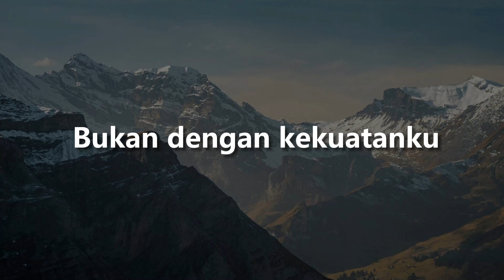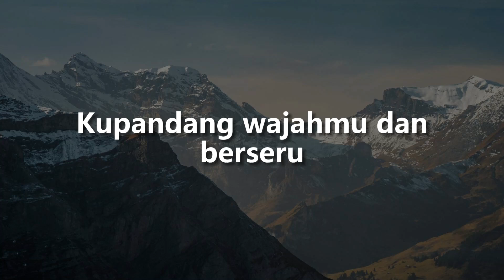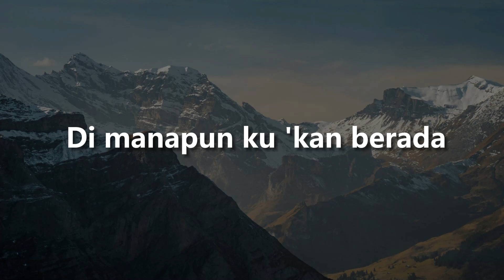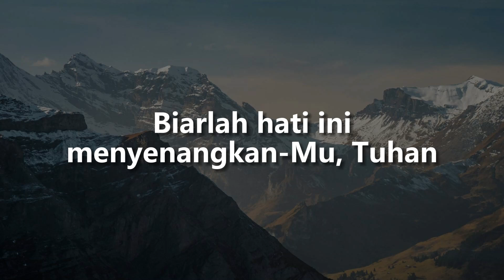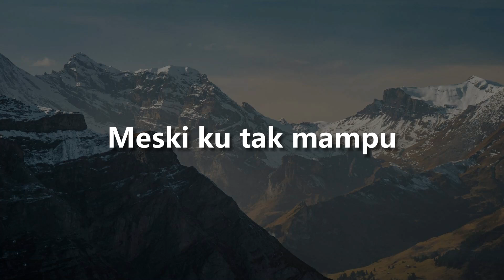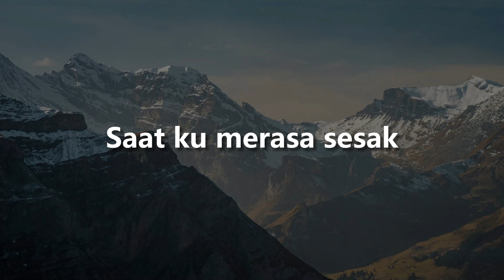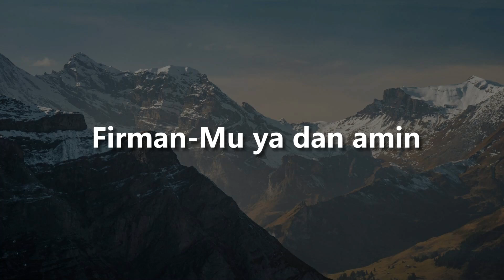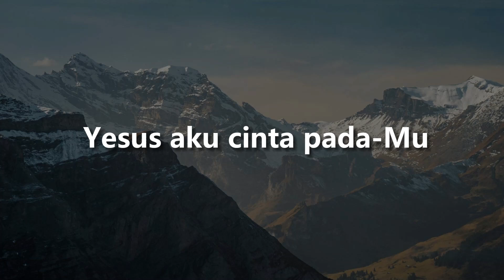Kaulah Harapan, Hati Ini RumahMu, Yesus Aku Cinta (Lirik) - Sari Simorangkir, Angel Pieters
"Bukan dengan kekuatanku
'Ku dapat jalani hidupku
Tanpa Tuhan yang di sampingku
'Ku tak mampu sendiri
Engkaulah kuatku
Yang menopangku
Kupandang wajahmu dan berseru
Pertolonganku datang dari-Mu
Peganglah tanganku jangan lepaskan
Kaulah harapan
Dalam hidupku
Bukan dengan kekuatanku
Engkaulah kuatku
Yang menopangku
Pertolonganku datang dari-Mu
Kaulah harapan dalam hidupku
Pertolonganku datang dari-Mu
Kaulah harapan
Dalam hidupku
Pertolonganku datang dari-Mu
Peganglah tanganku jangan, jangan lepaskan
Kaulah harapan
Dalam hidupku
Kaulah harapan
Dalam hidupku
Kaulah harapan
Dalam hidupku"